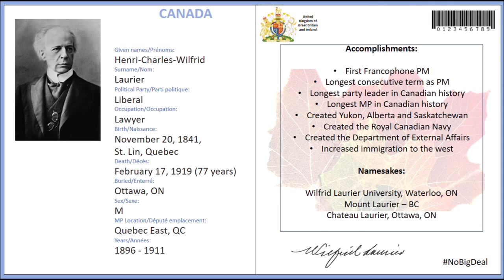Minister in a Minute: Sir Wilfrid Laurier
Get to know Sir Wilfrid Laurier in a minute.

Prime Minister #7.